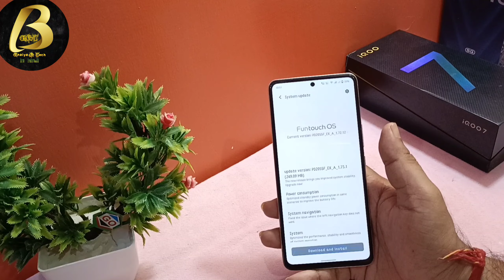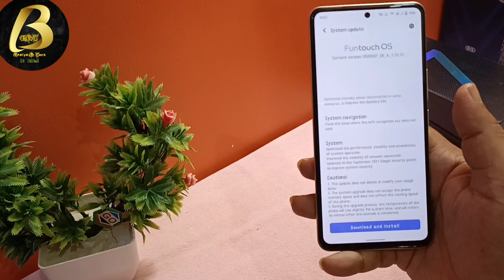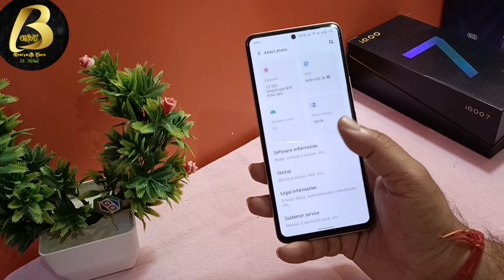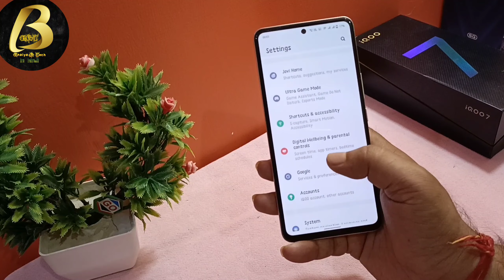Iqoo 7 New Update October 2021 | New Version 1.73.1 | New Features Added | Battery drain fixed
Namsakar dosto Bhaiya G Tech me app sabhi ka sawagat hai ,Aj is Video me Bataya hu
I hope you enjoy this video and don't forgot like 👍👍this video,iqoo 7 new update in October 2021,new version 1.73.1,New Features added, battery drain issue fuxed

Equipments use by me for video👇

👉Tripod for both camara and Mobile